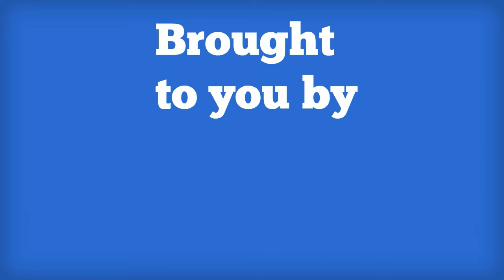Weight Loss - Best Tip Ever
Best Weight loss Tip Ever